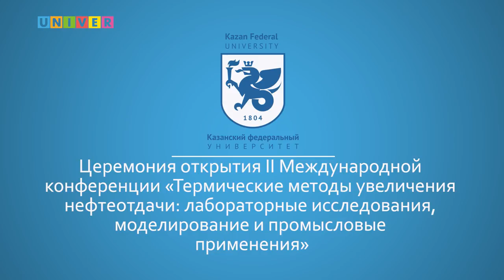II Международный семинар-конференция ThEOR2017. Церемония открытия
21 июня в КФУ был дан официальный старт Международному семинару-конференции «ThEOR2017». В рамках торжественной части пленарного заседания состоялась церемония подписания соглашения между Казанским федеральным университетом и Ближневосточным техническим университетом. Документ предусматривает расширение совместных проектов в области разработки технологий добычи нефти, академического обмена и обмена результатами исследований. Также он закрепляет договоренности, направленные на более тесную интеграцию в международную практику опыта Казанского федерального университета. Свои подписи под соглашением поставили ректор КФУ Ильшат Гафуров и Президент METU Мустафа Версан Кок.